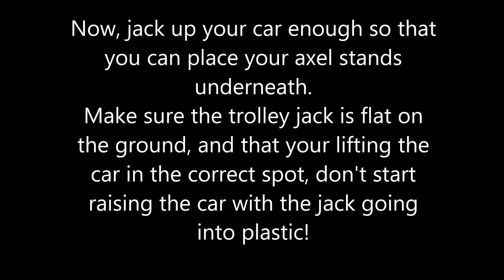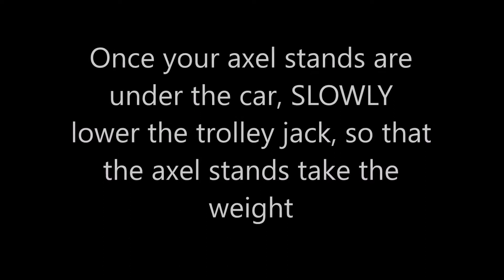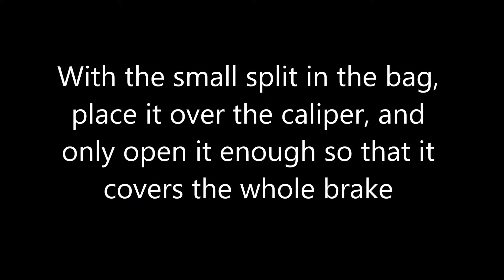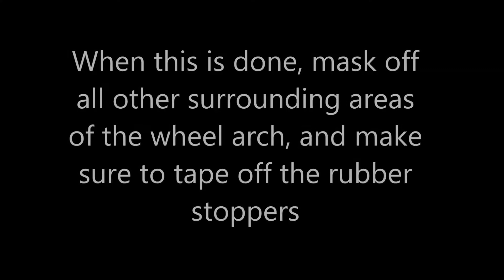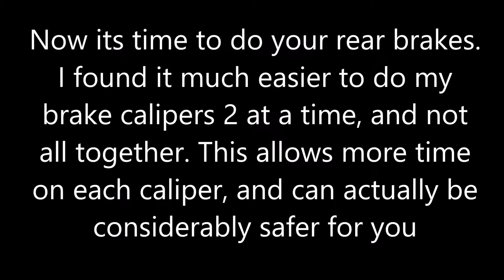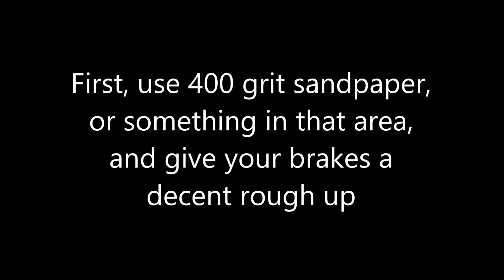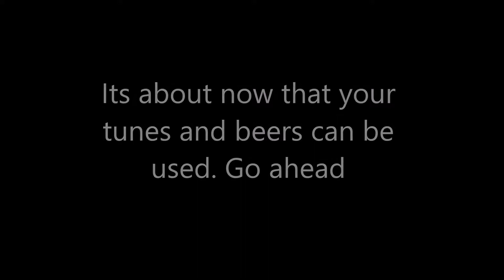How To Paint Your Brake Calipers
How To Paint Mitsubishi Lancer CJ Brake Calipers
DIY Tutorial